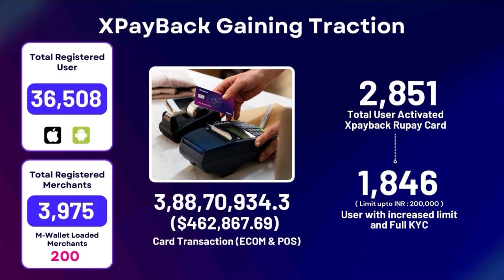ఉచిత గ్యాస్ పై మహిళల మాటలు వింటే షాకవ్వాల్సిందే..| Free Gas | Deepam-2 Scheme | CM Chandrababu |RTV